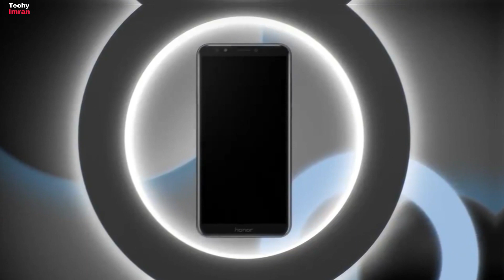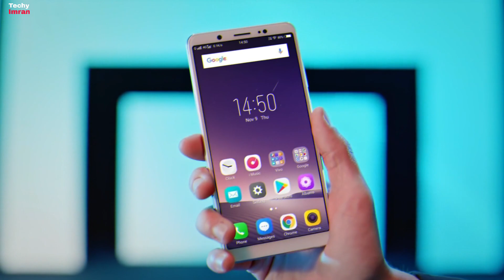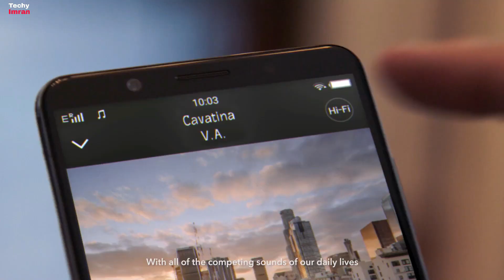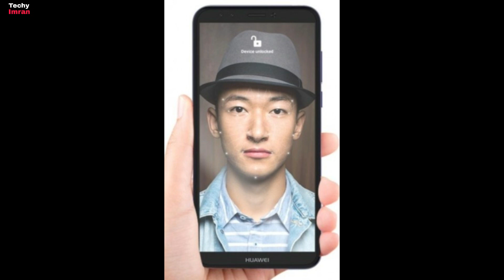Huawei Y6 2018 - You Need To Know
Huawei Y6 2018 - launching in India soon , Specification, First Look, Price, Details all the Information

Topic
1: Huawei Y6 2018
2: Huawei Y6 2018 Price
3: Huawei Y6 2018 Details
4: Huawei Y6 2018 First Look
5: Huawei Y6 2018 Specification

1: oneplus 5T =
2: Honor view 10 =
3: Honor 8 Pro =
4: Samsung Galaxy A8+ =
5: Samsung Galaxy S8 =
6: Samsung Galaxy Note 8 =
7: Samsung Galaxy S9 =
8: Samsung Galaxy S9 plus =
9: Pixel 2 XL =
10: LG v30 Plus =